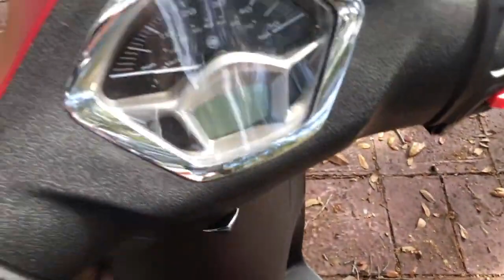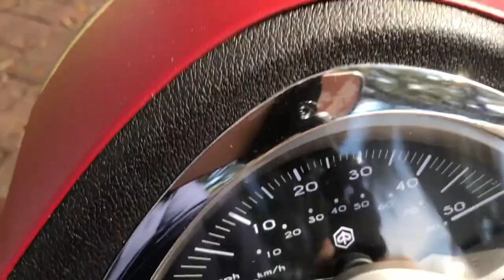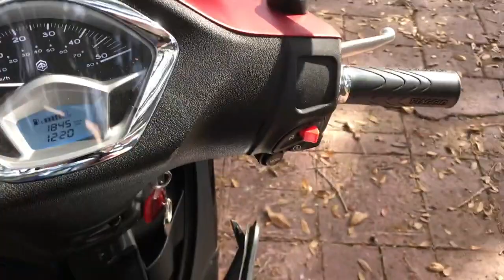Piaggio Liberty 50 S 2020 Overview Specifications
Vehicle Specifications
2020 Piaggio Liberty S 50

    Front Brake Type
    Hydraulic Disc
    Rear Brake Type
    Drum
    Fuel Capacity (gal)
    1.6
    Fuel Capacity (l)
    6
    Carburetion Type
    Fuel Injected
    Digital Instrumentation
    Standard
    Wheelbase (in)
    52.7
    Wheelbase (mm)
    1340
    Cylinders
    1
    Displacement (cc)
    49.9
    Engine Brand Name
    i-get
    Engine Stroke
    4-Stroke
    Engine Type
    Single-Cylinder
    Horsepower (bhp)
    3.2
    Starter
    Electric
    Torque (Ft Lbs)
    2.3
    Valve Configuration
    SOHC
    Generic Type (Primary)
    Scooter
    Revision Status
    Carryover
    MSRP
    2399
    Warranty (Months)
    24
    Number Of Seats
    2
    Seat Height (in)
    30.7
    Seat Height (mm)
    780
    Tachometer
    Not Available
    Front Tire (Full Spec)
    90/80 R16 51J
    Rear Tire (Full Spec)
    100/80 R14 54J
    Transmission Type
    Continuously Variable (CVT)
    Dry Weight (kg)
    106
    Dry Weight (lbs)
    233.7